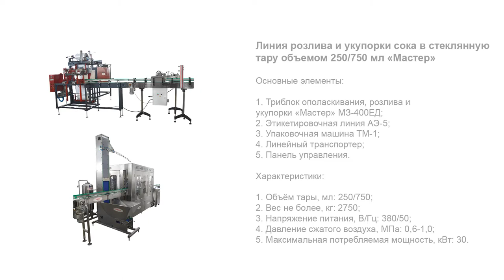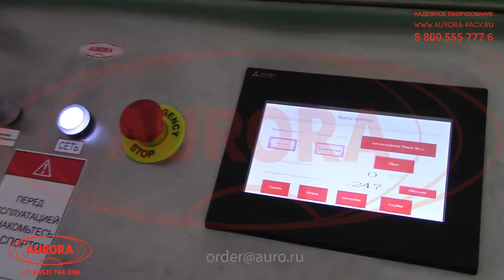Линия розлива и укупорки сока в стеклянную тару объемом 250/750 мл. "Мастер"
В данном видео показана работа линии розлива и укупорки сока в стеклянную тару объемом 250/750 мл. "Мастер" на примере использования тары, объемом 250 мл.

Описание:

Широкофункциональная линия розлива «Мастер» - это эффективное специализированное решение для производителей фруктовых, овощных и ягодных соков крупными партиями. Линия полностью автоматически реализует процессы ополаскивания тары, розлива сока в бутылки, вакуумную закрутку крышек twist-off, нанесение самоклеящихся лейблов с датой и создание групповых упаковок из термопленки на подложке.

Линия отличается высокой технологичностью за счет оснащения усовершенствованными технологическими участками и прогрессивной системой управления на базе PLC. Участки триблока имеют карусельное многопозиционное исполнение. Продукт подается из блока вакуумных емкостей с модулями охлаждения и автоматического забора. Встроенная СИП-мойка выполняет внутреннее и внешнее ополаскивание бутылок. Транспортер выполнен с поворотной секцией, что обеспечивает экономию производственного пространства.

С более подробным описанием данного оборудования Вы можете ознакомиться на нашем сайте по ссылке

Характеристики:

Отрасль: Пищевое производство;
Материал тары: Стеклянный;
Объём тары, мл: 250/750;
Погрешность дозирования, %, до: ±5;
Тип укупорки: Вакуумная;
Метод укупорки: Закрутка;
Тип крышки: Твист-офф;
Погрешность отбраковки, %, до: 5;
Тип ориентатора крышки: БК-3000;
Тип транспортера: Пластинчатый линейный;
Диапазон регулировки температуры в камере, С: 20-200;
Длина камеры термотоннеля, мм: 1200;
Минимальная ширина этикетки: 50;
Минимальная длина этикетки, мм: 20;
Скорость раздачи, м/мин: От 3,0 до 15;
Вес не более, кг: 2750;
Напряжение питания, В/Гц: 380/50;
Давление сжатого воздуха, МПа: 0,6-1,0;
Максимальная потребляемая мощность, кВт: 30;
Габариты упаковочной машины, мм, не более: 2600x1000x1800;
Габариты этикетировочной линии, мм, не более: 1800х 1200х1500;
Габариты ориентатора, мм, не более: 700×1200×2700;
Габариты триблока, мм, не более: 2400х1900х2150;